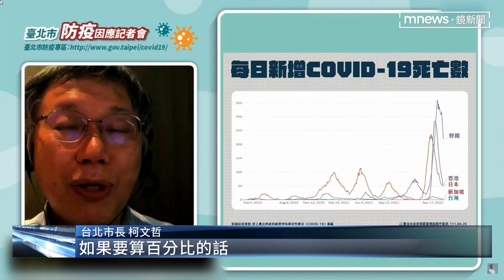北市府染疫59人！ 柯預告：月底1天1萬確診不奇怪｜鏡新聞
台北市府員工確診數，現在已經多達59人。台北市長柯文哲今天(4/20)在視訊記者會上表示，未來確診數一天破一兩萬也不奇怪，而且現在公布足跡已經沒必要了。柯文哲也號召，退休醫護和房務清消人員，一起站上防疫第一線。